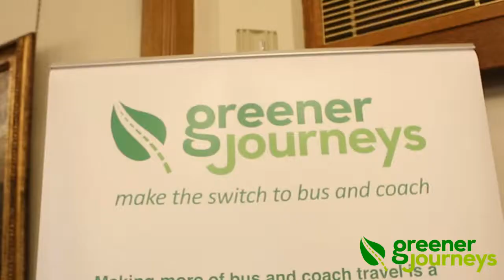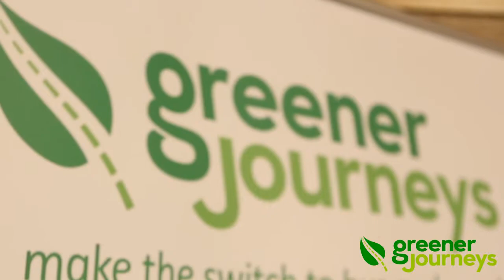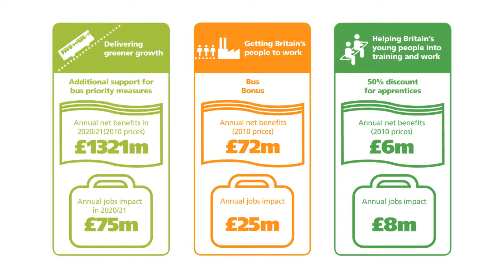Greener Journeys Bus 2020 Manifesto Launch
Norman Baker MP, Transport Minister, and Claire Haigh, Greener Journeys CEO, welcome the Greener Journeys Bus 2020 Manifesto at the launch event which took place at the House of Commons on 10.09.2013.

Bus 2020: A Manifesto for the next Parliament explains how the next government can harness the power of the bus to make real change in our society and economy.